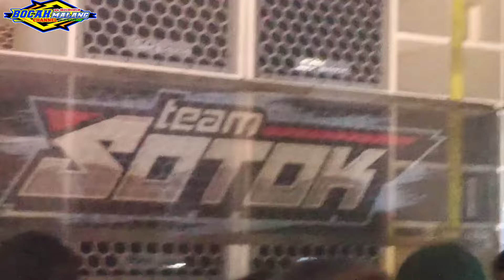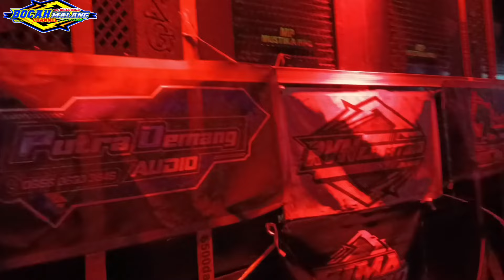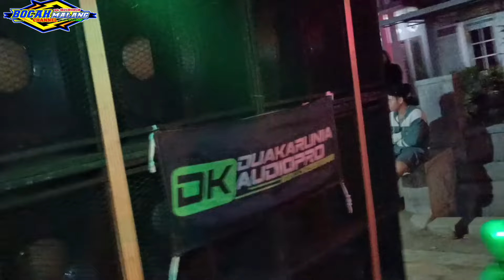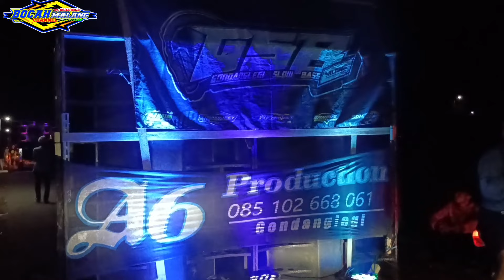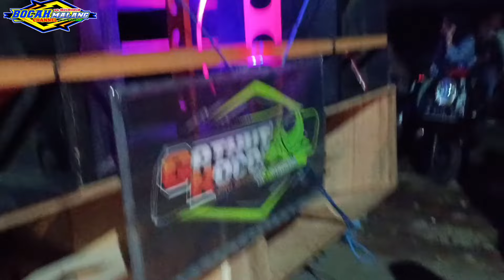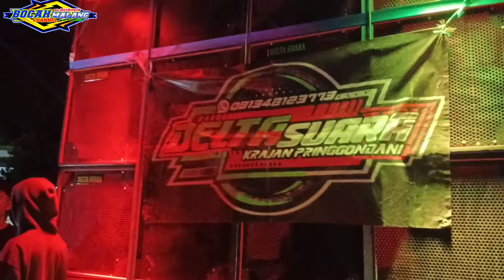REKOR TERBANYAK !! SAHUR ON THE ROAD KASIN GONDANGLEGI HOREG POLL FULL MENING2 LURD